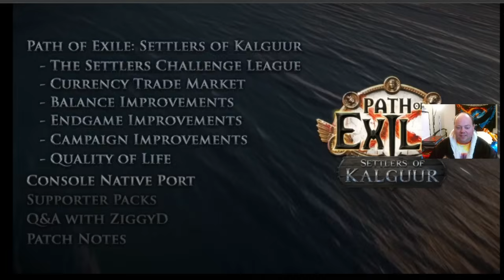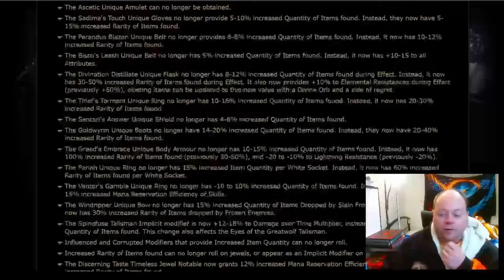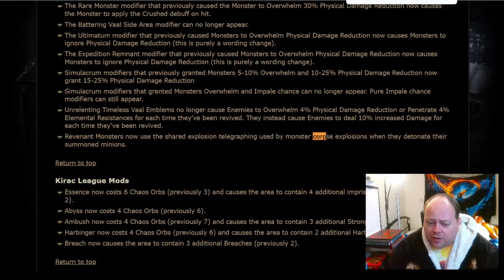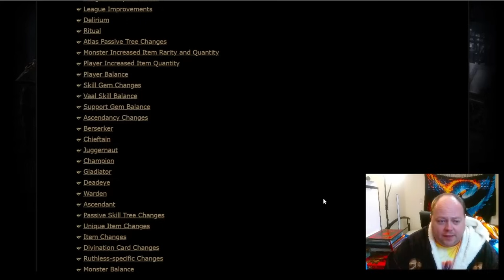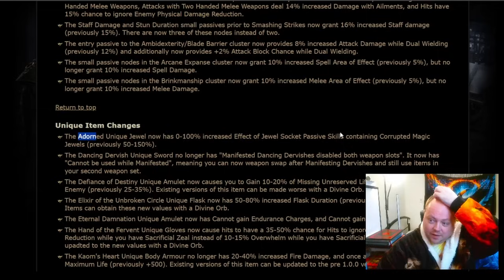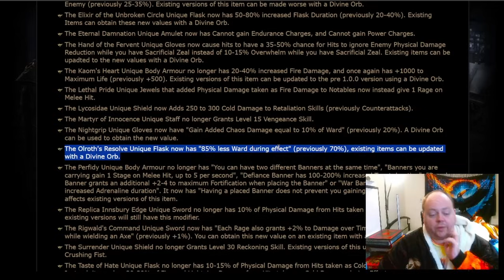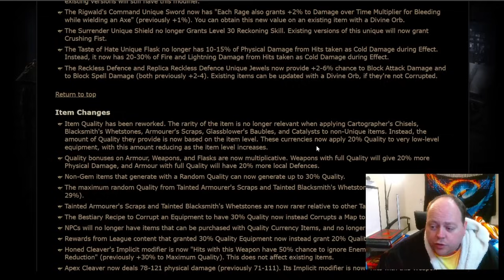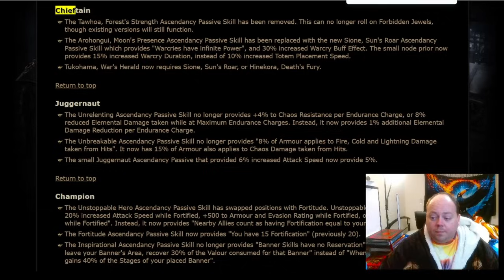POE 3.25 Spoilers Day 14: Livestream Announcement First Thoughts. Settlers of Kalguur Path Of Exile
People asked for this to be uploaded as a VOD so here it is! My first thoughts, somewhat unpolished.

Next step: Deep dive of the patch note announcement. This will be a Youtube livestream & isn't far off.

Grinding Gear Games have posted official teasers - I'll be breaking them down.